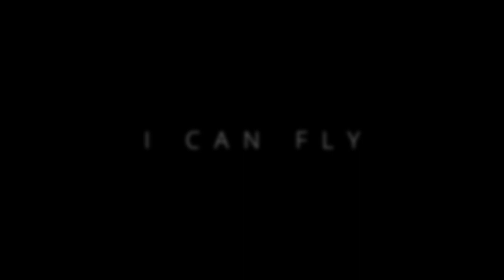"I Can Fly" | A WISH COMES TRUE - music composed by frank mehl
I created the associated images using leonardo (an AI-powered software for generating images based on text input). They are not meant to be misunderstood in any way, but should be seen in context to the music!

_And_ the dreams that we probably all had as children: _to be able to fly_ 🙂

[Copy / Paste]

Track: frank mehl - I can fly [Official]